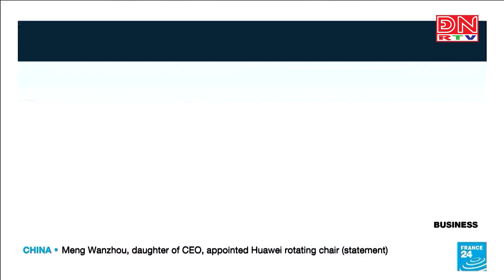Thế giới đa chiều ngày 01-04-2023